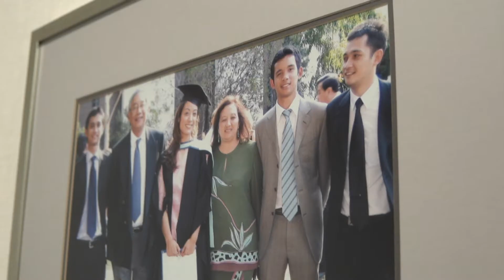CVSKL: Happy Birthday Tan Sri 2020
🥼💪🩺Icon of stability. Inspiration. Pillar of strength.⁣
🎁Those of the most frequently used adjectives to describe our Chairman and cardiothoracic surgeon, Tan Sri Dato Dr Yahya Awang who turns 70 today. Having pioneered two heart centres in Kuala Lumpur, it is easy to label Tan Sri as “the doctor who founded IJN and CVSKL” or the “doctor who operated on Tun Dr. Mahathir twice”⁣
🎁Beyond being an established cardiothoracic surgeon, Tan Sri is a dedicated husband, loving father and an even more doting grandfather.⁣
🎉We got his colleagues, his team in the operating theatre and his beloved wife, Puan Sri Datuk Dr Suraiya Hani to share a few anecdotes about Tan Sri.⁣
🎉To Tan Sri Yahya who will be watching this video as a surprise, we wish you the happiest of birthdays and we hope that you keep staying happy and healthy from all of us in CVSKL. Your heart of gold continues to inspire us every day.⁣

💗CVSKL is an integrated cardiac and vascular hospital specialising in comprehensive modern care for patients with cardiac and vascular diseases. Backed by a sterling track record of achievements and top-notch expertise, our hand-picked team of dedicated cardiologists, cardiothoracic surgeons, vascular surgeons and cardiac anaesthesiologists, ensure premier standards of evidence-based and professional care.